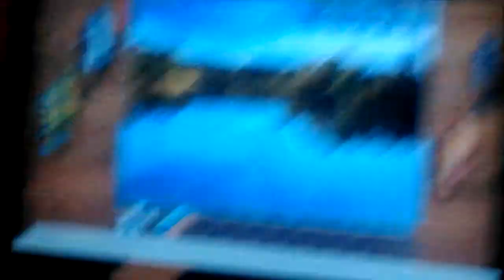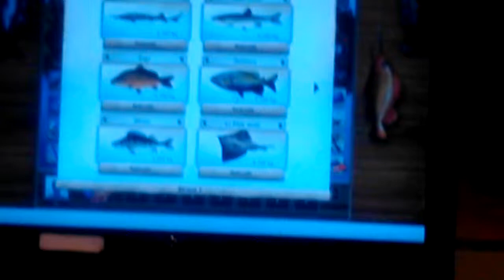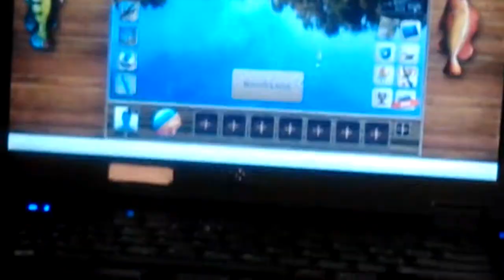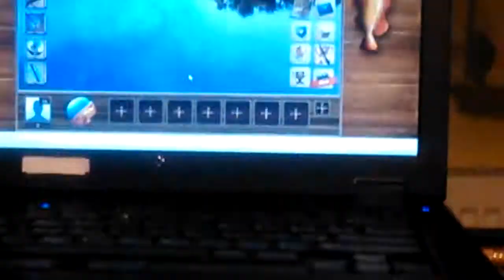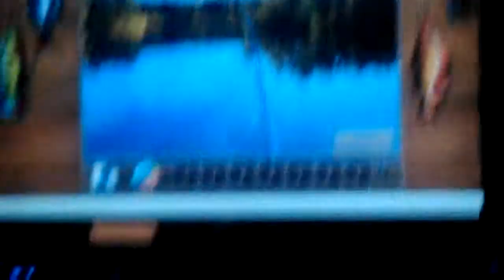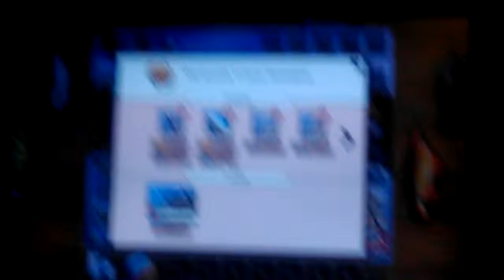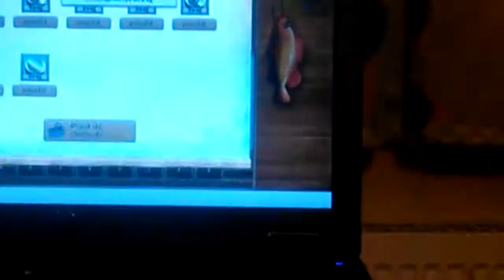Lets fish 2